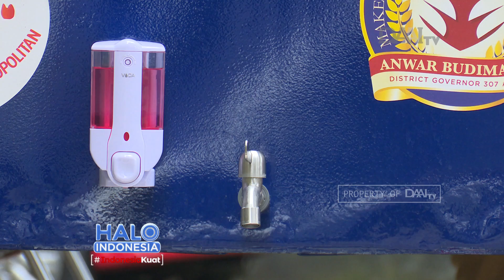Bilik Isolasi Pasien Reaktif Covid-19 | Alih Fungsi Gedung Kesenian Tanah Abang